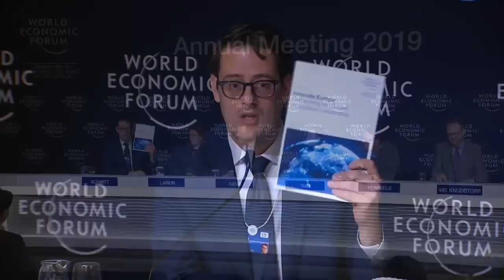Davos 2019 - Press Conference: How competitive is Europe in the global innovation race?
While China and the United States are widely seen to be competing in key areas of the Fourth Industrial Revolution like Artificial Intelligence, Europe still needs to overcome serious challenges, including lagging investment and a global war on talent, with demand for new skill sets changing rapidly. To be competitive in the global innovation race, bold actions across Europe are required: A new report by the World Economic Forum, its project partners, and the Digital Leaders of Europe highlights game changers and proposes concrete ideas for implementation.

Speakers:
- Klaus Hommels, Founder and Chief Executive Officer, Lakestar Advisors, Germany.
- Martina Larkin, Head of Regional Agenda, Europe and Eurasia; Member of the Executive Committee, World Economic Forum.
- Jüri Ratas, Prime Minister of Estonia.
- Gillian Tans, President and Chief Executive Officer, Booking.com, Netherlands.
- Jørgen Vig Knudstorp, Chairman, LEGO Group, Denmark.

Moderated by:
- Georg Schmitt, Head of Corporate Affairs, World Economic Forum.